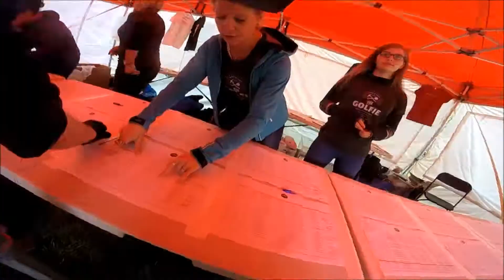King and queen enduro part 1, tweed love mtb enduro. Mtb Vlog